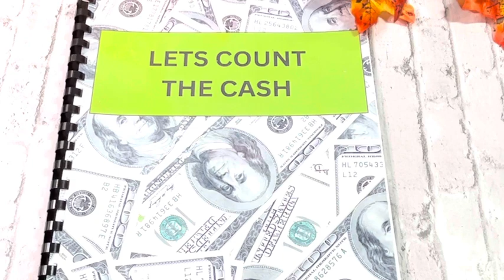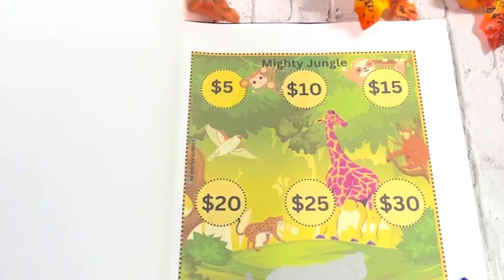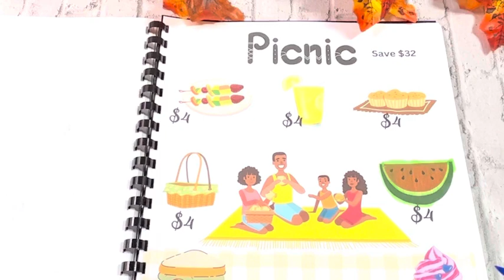FLIP THROUGH COUNT THE CASH SAVING CHALLENGE BOOK